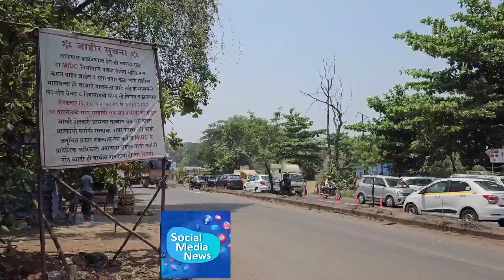अर्धा राज्य महामार्ग केला बंद! चुकीच्या पद्धतीने भूसंपादन केल्याने शेतकरी आक्रमक..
शेतकऱ्यांनी अर्धा राज्य महामार्ग केला बंद!

चुकीच्या पद्धतीने भूसंपादन केल्याने शेतकरी आक्रमक..

५० वर्षांपासून एमआयडीसी सोबत सुरू आहे शेतकऱ्यांचा लढा...

२० दिवसात प्रश्न न सोडवल्यास पूर्ण रस्ता बंद करण्याचा शेतकऱ्यांचा इशारा...

तर एमआयडीसीकडून प्रश्न मार्गी लावण्याचं आश्वासन.